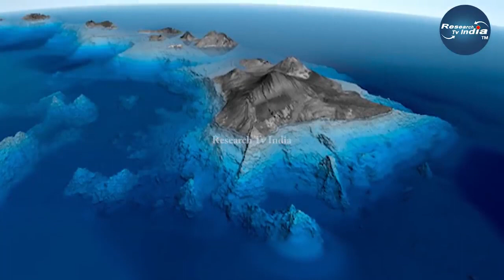samundar ke neche kya hai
puri jankari is video m hum apko btyege